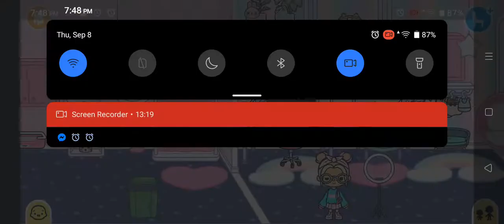help me get to decorate my house (there is there is a new emoji)